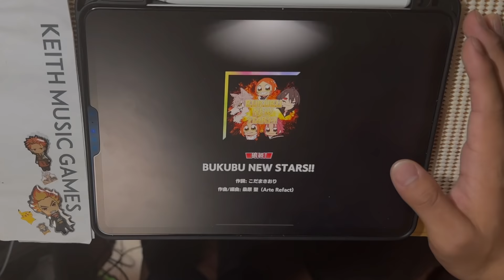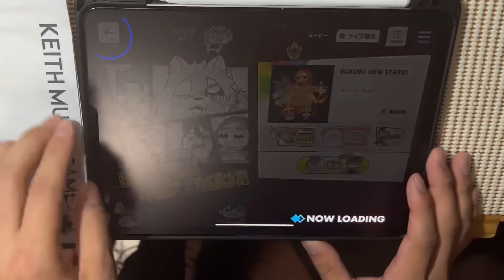【狼級】BUKUBU NEW STARS!! クリア 手元【あんスタMusic】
BUKUBU NEW STARS!! / バンド『BkuB』
狼級

素材使用
PIXTA

ゴビ @Gobi_garyu